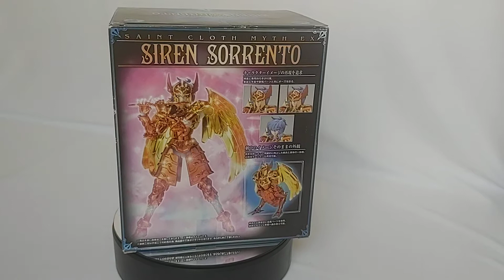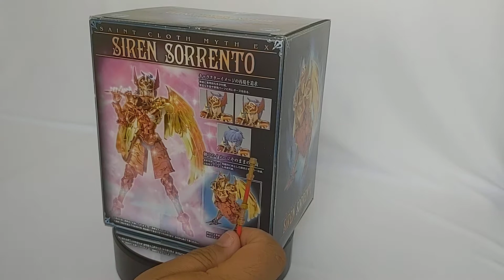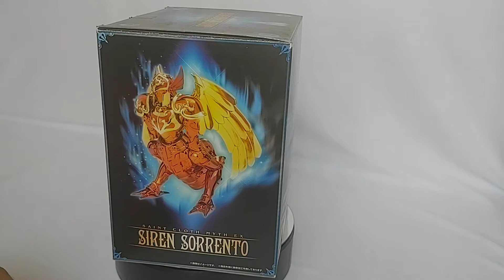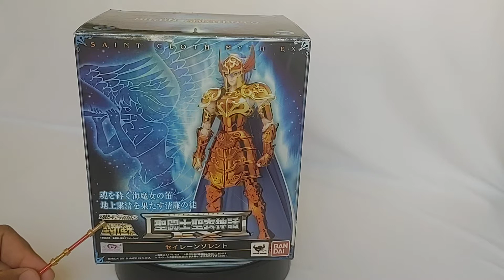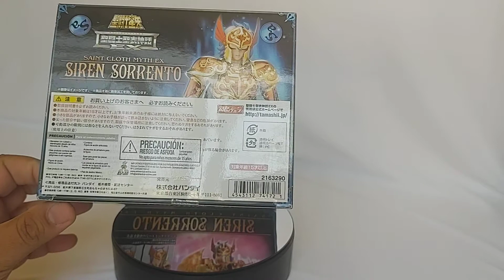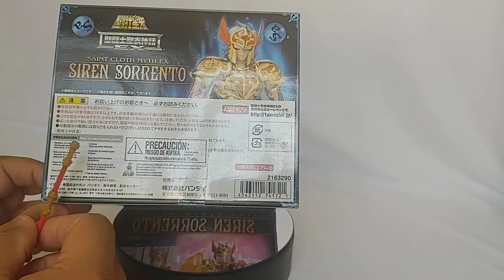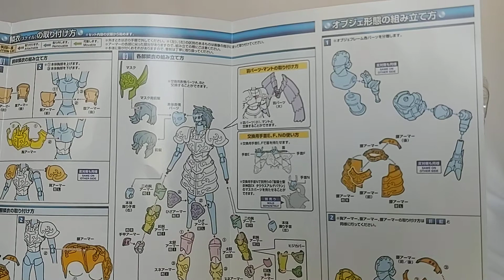Sorrento de Sirena Myth Cloth EX Unboxing *Review en español México 🇲🇽*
¡Hola a todos, bienvenidos a "El canal del Sir"!

Hoy les traigo un review de una figura extraordinaria de la línea Saint Cloth Myth EX, ésta línea qué es la más actualizada en el mudo de las figuras coleccionables de Bandai.

Daremos un vistazo a Sorrento de Sirena EX 🧜🏻‍♀️🌊 quién es el protector del pilar del Atlántico Sur en la increíble saga de Poseidón, para mí es una saga muy bonita, incluso mejor que la de Asgard.

Definitivamente es una figura impresionante y debe estar en tu colección sí o sí. Saludos a todos los nuevos suscriptores del canal. Les mando un abrazo.